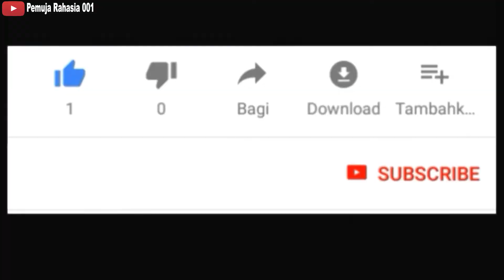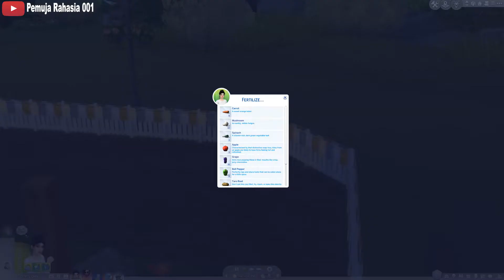CARA MEMULAI PERTANIAN | THE SIMS 4 | PART 27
Karena save pannya pada hilang kita memulai awal baru , wulan sari Farm , kita akan bikin cara memulai pertanian atau cara berkebun , atau bercocok tanam (kalau bahasa baratnya how to start farm in the sims 4) di game the sims 4 indonesia

sims  Mamamountu : Wulan Sari
Sims suami mamamountu  : Bang Toyib

saya suka memainkan The sims 4 PC (personal Computer ) karena the sims 4 adalah game kehidupan sehari hari yang sangat real atau nyata apabila ditambah banyak custom conten atau cc dan juga mods  yang menarik dan gratis, ada custom conten  baju , rumah , Hijab , jilbab , Sarung , Batik , tanaman , perabotan dan FARM custom conten pack yang banyak saya gunakan di the sims 4 indonesia  ini , ada custom conten di  wik wik ah ah seperti gta

Mods dan custom conten , Hijab , kebaya , sarung batik di sini : BY AAN HAMDAN

CUSTOM CONTEN BAJU INDONESIA , KONDE , SARUNG , CARIK , BATIK, BAJU PETANI DESA DAN HIJAB bY WARONKS

Spec PC : Prosesor AMD Ryzen 5 2600 3,4 Ghz
                : VGA    : Gigabyte VGA Radeon RX 560 Gaming OC 4GB
                                [GV-RX560GAMING OC-4GD] - Hitam
                  motherbor : Asus PRIME A320M-K8